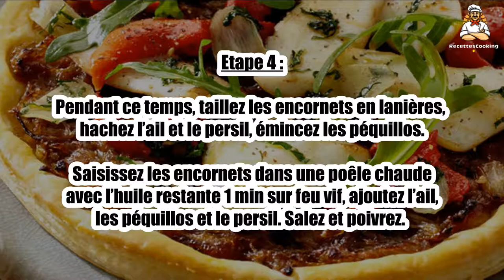Recette : Pizza feuilletée aux endives et encornets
Bonjour à tous, aujourd’hui recettescooking.com vous présente la recette suivante : Pizza feuilletée aux endives et encornets

TEMPS TOTAL : 30 min
Préparation : 10 min
Cuisson : 20 min

Ingrédients :

1 Rouleau de pâte feuilletée
100 g Encornets
4 Endives
1 cuil. à soupe Sucre
50 g Péquillos
2 gousses Ail
1 Oignon
4 cuil. à soupe Huile d’olive(type Puget)
1 Brin de persil plat
50 g Salade roquette
Sel
Poivre

Etape 1 : Lavez les endives, coupez-les en deux dans le sens de la longueur puis émincez-les finement, ainsi que l’oignon.

Etape 2 : Faites suer l’oignon et les endives dans une poêle chaude avec 2 cuil. à soupe d’huile d’olive 5 min.

Ajoutez le sucre et cuisez jusqu’à évaporation totale du jus de cuisson.

Etape 3 : Dès que les endives sont bien caramélisées, réservez.

Déroulez la pâte feuilletée sur une plaque, piquez-la à la fourchette et répartissez la préparation endives-oignon, baissez le four à 150 °C (th. 5) et enfournez pour 20 min.

Etape 4 : Pendant ce temps, taillez les encornets en lanières, hachez l’ail et le persil, émincez les péquillos.

Saisissez les encornets dans une poêle chaude avec l’huile restante 1 min sur feu vif, ajoutez l’ail, les péquillos et le persil. Salez et poivrez.

Etape 5 : Remuez délicatement et déposez cette garniture sur la pizza.

Arrosez d’un filet d’huile d’olive et parsemez de feuilles de roquette.